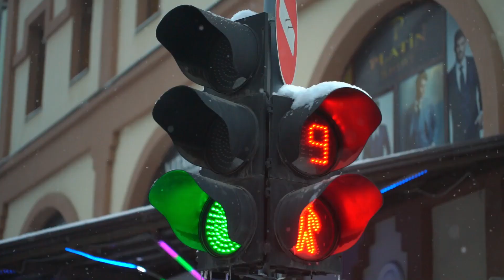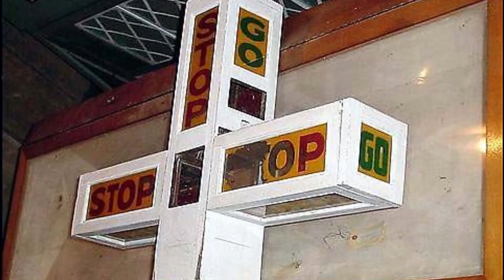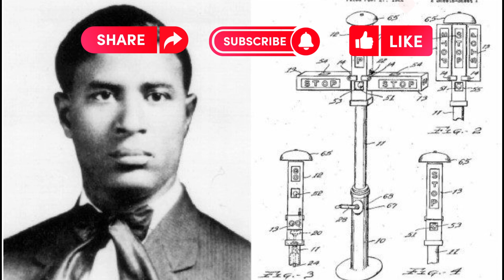Neden Trafik Işıkları Kırmızı,Sarı ve Yeşildir?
Trafik ışıklarının kullanımı, önceleri demiryollarının trenleri kontrol etmek için kullandığı sinyallerden esinlenilerek başlamıştır. Demiryolları yönetimi, kırmızı rengi "dur" sinyali olarak seçmiştir. Kırmızı renk, asırlar boyunca tehlike, tahribat ve ölümün sembolü olduğundan, bu seçim doğal bir tercihti. Demiryollarının ilk dönemlerinde, "ikaz" ışığının rengi yeşil ve "geç" ışığının rengi ise beyazdı.

Beyaz sinyal, bir süre sonra sorun yaratmaya başladı. Beyaz renkli "geç" sinyali, diğer sokak lambaları ile karıştırılabiliyordu. Ayrıca, "dur" işaretlerine yerleştirilen kırmızı mercekler düşebiliyor ve ışık beyazlaşarak "geç" sinyali olarak algılanabiliyordu, bu da kazalara neden olabilirdi.

Sonunda, demiryolu çalışanları kırmızıyı "dur", yeşili "geç" ve sarıyı "ikaz" sinyali olarak kullanmaya başladılar. Sarı, renk spektrumu içinde en göz alıcı renktir ve bir uyarı işareti olarak mükemmel bir seçimdi. Böylece, bir sinyalin bulunması gereken yerde beyaz ışık görüldüğünde, bir şeylerin yanlış olduğu anlaşılıp tedbir alınabiliyordu.

Karayollarında, yalnızca atlar ve at arabalarının bulunduğu tarihlerde bile, dünyanın büyük şehirlerinde trafik sorunları yaşanıyordu. İlk trafik lambası, otomobiller ortaya çıkmadan önce, 1868 yılında Londra'da kullanılmıştır. Gazla çalışan ve bir eksen etrafında döndürülebilen kırmızı ve yeşil lambalar bir yıl sonra patlayıp kendilerini çeviren polisi de yaralayınca bu uygulama sona erdirilmiştir.

Ancak otomobillerin ortaya çıkması ve şehirlerde dolaşmaya başlamasıyla birlikte trafik sorunları daha da artmıştır. Değişik uygulamalar yapılmış olsa da çözüm bulunamamıştır. Demiryolu uygulaması örnek alınmış, ancak demiryollarında birbirine paralel iki hat vardı ve bu sistem kavşaklarda işe yaramamaktaydı.

Sonunda, günümüzdeki trafik ışıklarına benzer ilk elektrikli otomatik trafik lambası, ilkokul mezunu ve ABD'deki Cleveland'da otomobil sahibi ilk siyah olan Garrett Morgan tarafından geliştirilmiştir.